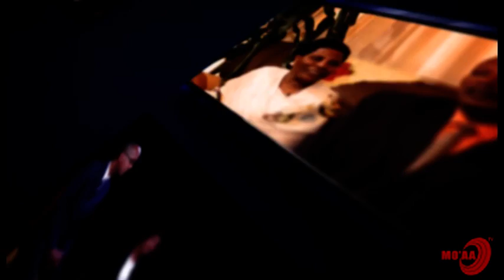MO'AA TV: "Maaddii Maatii" Obboo Mulaatuu Rafeeraa fi maatii isaanii wajjin